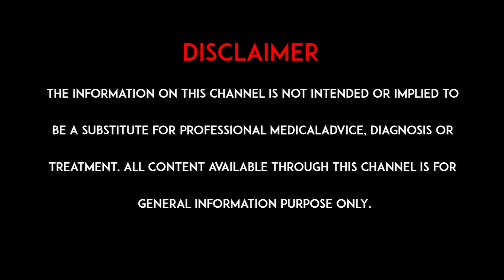రేడియేషన్ థెరపీ సైడ్ ఎఫెక్ట్స్ ని ఎలా గుర్తించాలి..? | Side effects of radiation therapy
రేడియేషన్ థెరపీ సైడ్ ఎఫెక్ట్స్ ని ఎలా గుర్తించాలి..? | Side effects of radiation therapy | hmtv healthplus